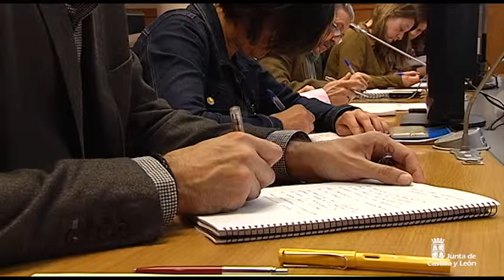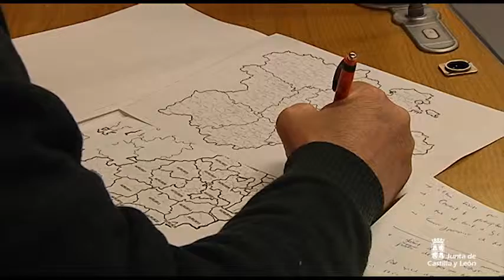Propuesta inicial del mapa de UBOST